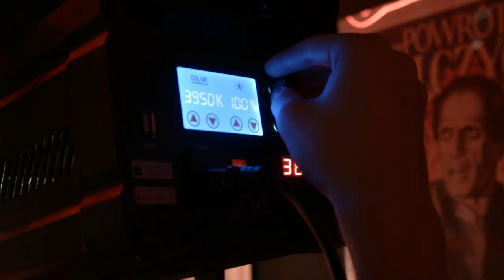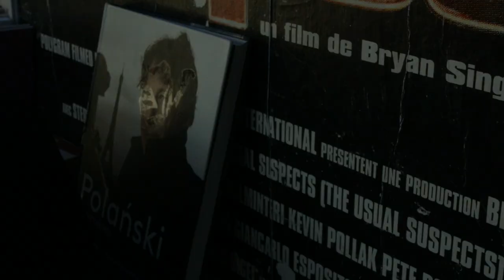Mieszko Chomka / Twórcy seria dokumentalna odc. 4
Mieszko Chomka bohater czwartego odcinka projektu Twórcy - seria dokumentalna.
pomysł i realizacja:
Marcin Samborski / studioPZO.com
kamera: Blackmagic Micro Cinema Camera